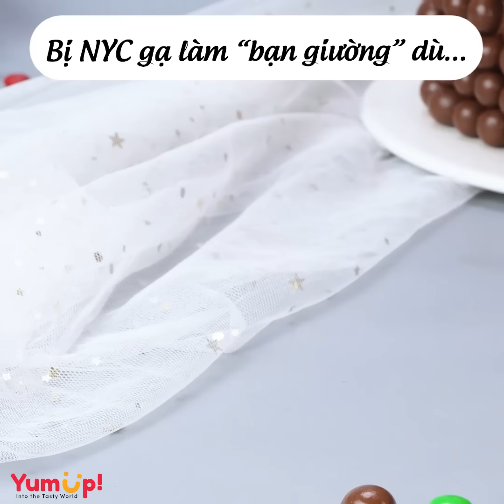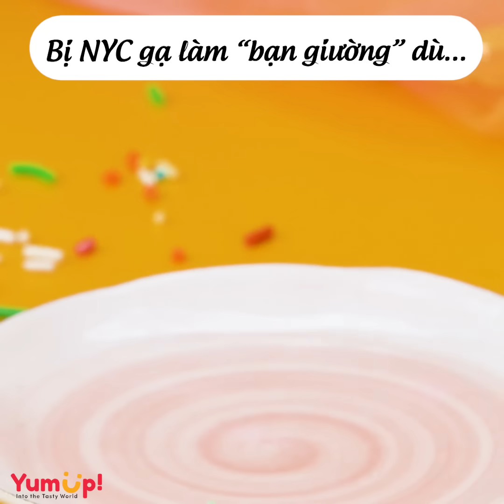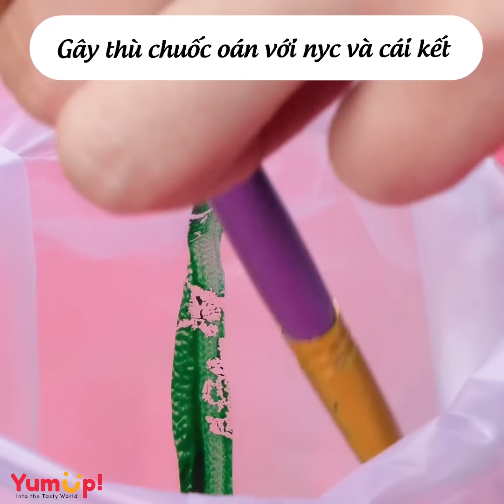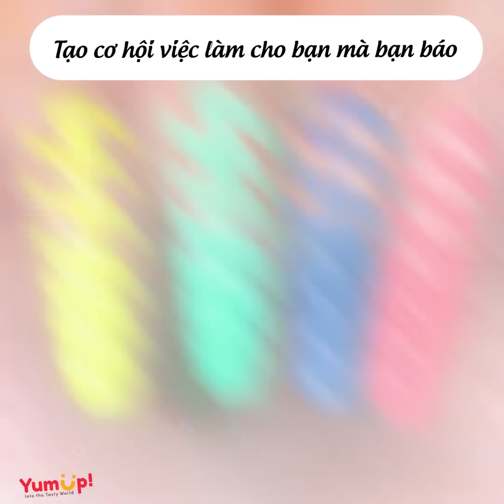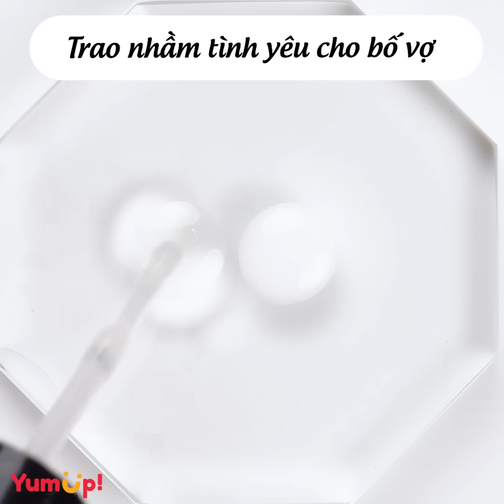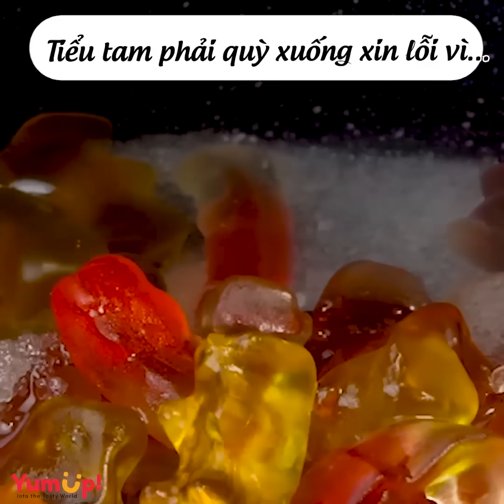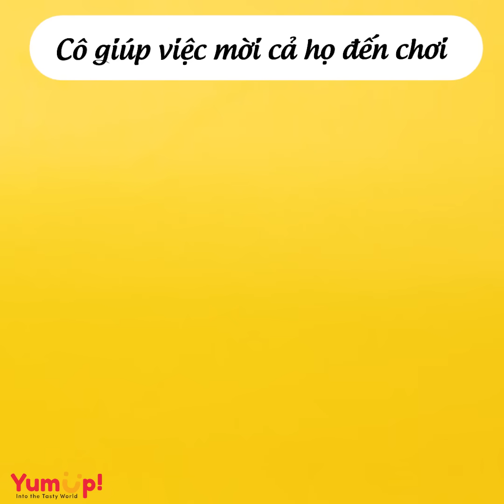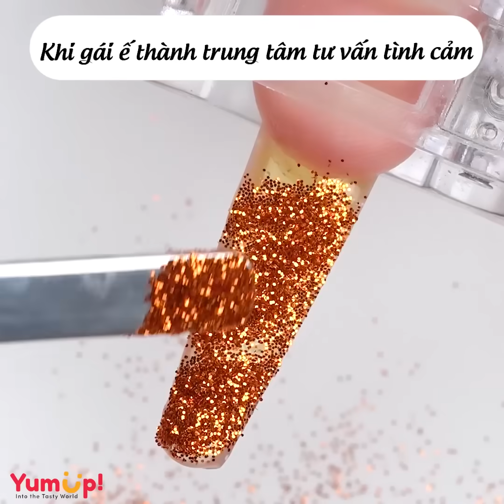Tâm sự số 474 ✨ ĐƯỢC NYC GẠ LÀM BẠN GIƯỜNG MẶC DÙ ĐÃ CÓ NGƯỜI YÊU✨ Tâm Hồn Ăn Uống 🥧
00:00 ĐƯỢC NYC GẠ LÀM "BẠN GIƯỜNG" MẶC DÙ ĐÃ CÓ NGƯỜI YÊU
05:59 GÂY THÙ CHUỐC OÁN VỚI NYC VÀ CÁI KẾT QUÈ CHÂN
10:40 TẠO CƠ HỘI VIỆC LÀM CHO BẠN MÀ BẠN BÁO
14:46 TRAO NHẦM "MÓN QUÀ TÌNH YÊU" CHO BỐ VỢ
18:42 CHÍNH THẤT KHIẾN TIỂU TAM PHẢI QUỲ GỐI XUỐNG XIN LỖI
21:54 GIÚP VIỆC DẪN CẢ HỌ VÀO NHÀ CHƠI
25:40 KHI GÁI Ế LÀM TRUNG TÂM TƯ VẤN TÌNH CẢM
29:07 ĐƯỢC NHỜ CHIA TAY HỘ VÀ CÁI KẾT